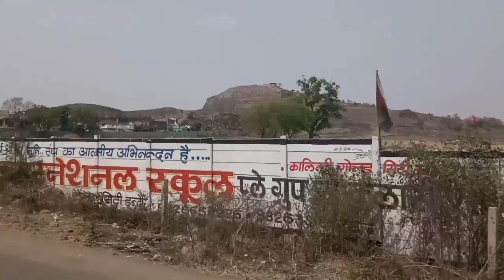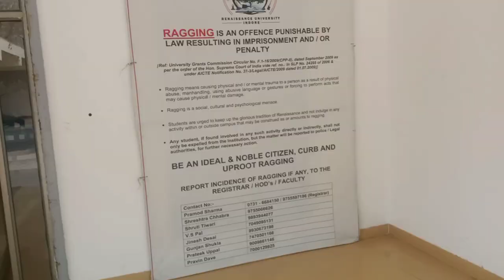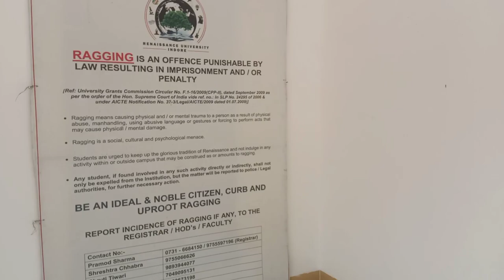Renaissance university indore Renaissance College | Campus Tour visit vlog| AGRICULTURE DEPARTMENT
Renaissance university indore Renaissance College| College | Review | MPDTE 2023 | Fees | Placement | Cutoff | Reality | AITR-Indore | Admission | Hostel

✨ Tags ✨
renaissance university indore vlog
renaissance university indore
renaissance university\
renaissance college
renaissance
mp dte counselling 2023, mp dte counselling 2023 date
mp dte counselling 2023 complete process
mpdte counselling 2023 kab shuru hogi
cuet 2023

Renaissance College | Campus Tour Renaissance university indore Renaissance College | Campus Tour visit vlog| AGRICULTURE DEPARTMENT |
Renaissance college .from Indore. Renaissance is a modern College for commerce and management education, located in Indore, the commercial capital of Madhya Pradesh. It inherits the concept of Gurukul.Gurukul is a vibrant heritage of the past & worked on the theory of targeted skill oriented educational approach, where a student was trained in his/her naturally inclined field of interest & equipped with the skills-set that would help him /her in future life.The School of Agriculture renders one month long internship for its aspirants, complete on field work for young learners. Students can also avail the opportunity of an agricultural tour to Israel by being amongst the top 5 scholar students of the batch. A variety of seminars and workshops are held for the development of the students. Training sessions are held at NRCS Indore, and IARI (pusa) New Delhi. A variety of specialisation are crafted for the aspirants building numerous employment opportunities.School of Agriculture - A Green World
TOP AGRICULURE COLLAGE INDORE
TOP PRIVATE AGRICULTURE COLLGAE INDORE
TOP PRIVATE UNIVERSITY INDORE
✨ Hashtags ✨